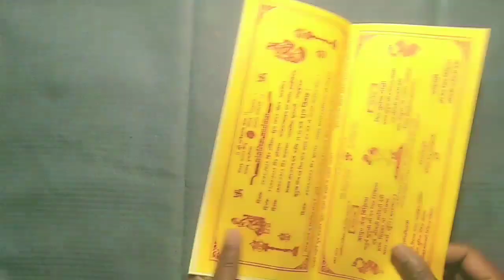शादी के कार्ड से गुलदस्ता कैसे बनाएं 🌺 how to make old wedding card guldasta